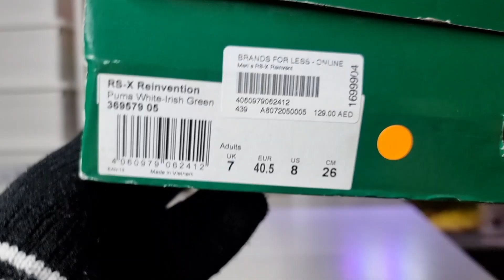PUMA RS-X Reinvention White/Irish Green × Legit Check × On-Feet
The RS-X Reinvention sneaker is engineered with PUMA’s patented RS Technology on the midsole. Pushing the limits with its bulky silhouette, it features a modern rendition of the retro-inspired design. With a complete reboot, the innovative silhouette exemplifies an elevated fit and feel.

Utilizing mesh and textile for the upper, the sneakers are fitted with a moulded sock liner for added comfort. The timeless style of leather and suede overlays with an embossed textile heel piece provides the right mix of style, versatility, and comfort.

The sneaker drops in a brand new colourway, PUMA White – Irish Green, on 7 March 2019. Retailing for R1,999, the RS-X Reinvention will be available from PUMA SELECT stores, Superbalist, Archive and Hipkicks.